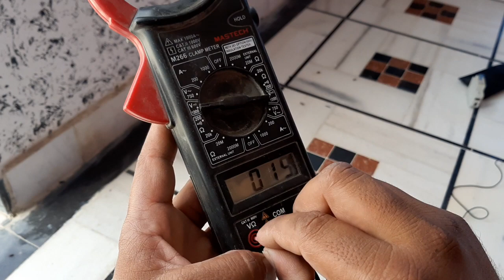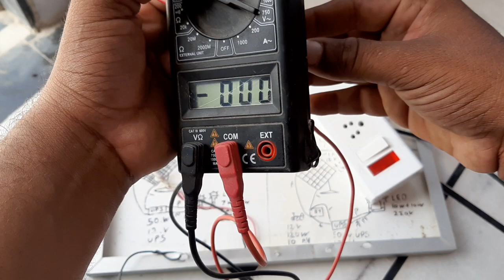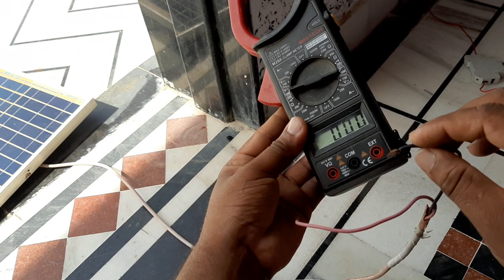▶️ Direct solar panel connect 220 volt /क्या हम सोलर पैनल को डाइरेक्ट 220volt दे सकते है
_________________Hallo doston________________

_________________  Disclaimer_________________
 बिजली का काम खतरनाक प्लीज घर पर न करें कोशिश

Aisi chijen Ghar per bilkul try mat karna bahut Khatra hai

220 volt se Humne chalaya solar panel ko pata nahin kya hal hua video ko pura Dekhen solar panel ko direct Lagane se a Kya Hota Hai

solar panel short circuit
solar panel ke nuksan
solar panel ke fayde
kya solar panel kharab Hote Hain
solar panel Kaise kharab Hote Hain
solar panel ko electric short circuit Se Kaise bachayen
electric short circuit se solar panel kharab Hota Hai
solar panel ko direct Lagane Se Koi nuksan
solar panel mein kya kharabi hoti hai
kya solar panel lifetime hai
solar panel ko lifetime use Le sakte hain
solar panel ko kaise kam mile
solar panel ko Puri tarike se use Kaise le
solar panel ke nuksan aur fayde